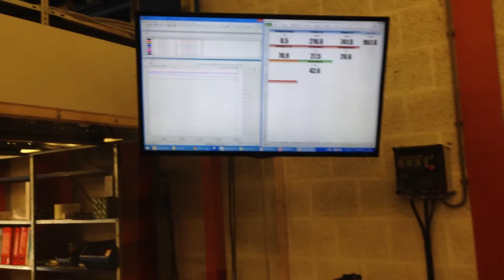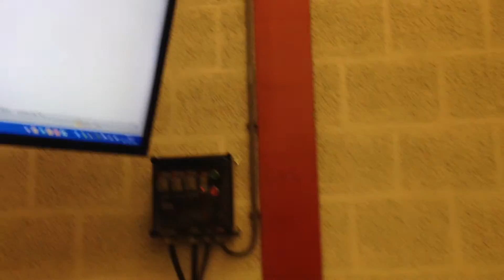Hydrauflush - Testing Bosch Rexroth A4VSG 1000cc Hydraulic Motor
Hydrauflush International B.V. Testing Hydraulic Bosch Rexroth A4VSG 1000cc Motor, in our own workshop in Wormerveer - The Netherlands.

Hydrauflush International B.V.
Oude Blaauwweg 34
1521 RN, Wormerveer